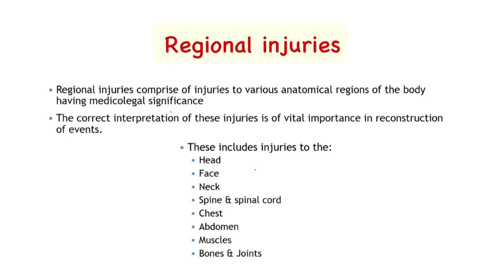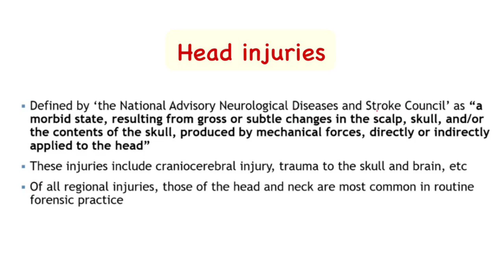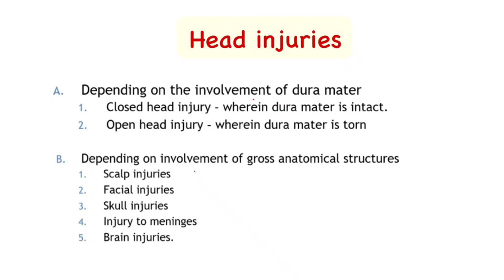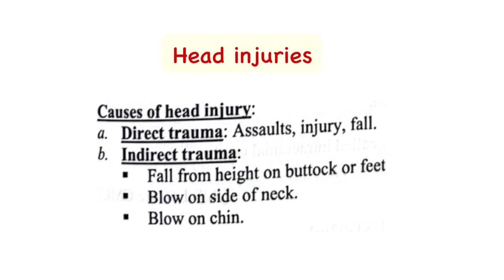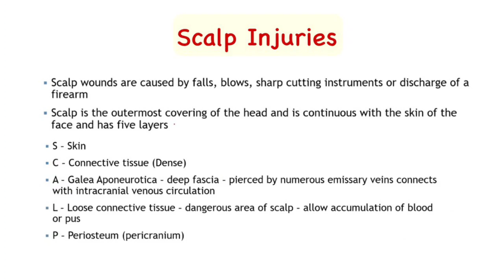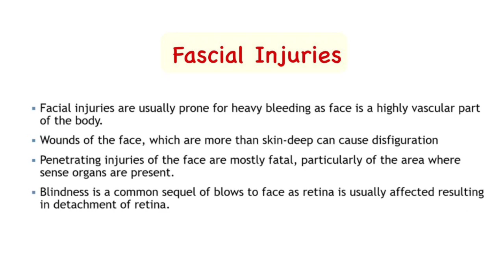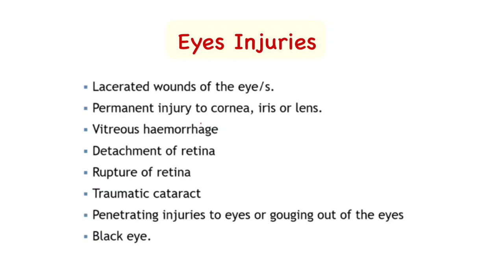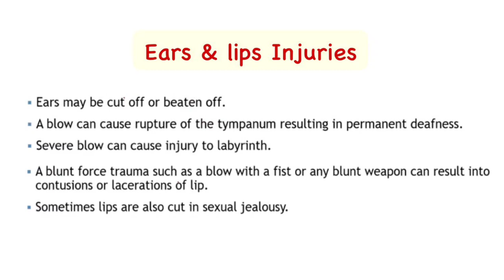Regional injuries | Forensic medicine lecture bangla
We previously learnt- Injury & It's type, Classification of Injury & Wound. Grievous hurt, Mechanical Injuries, Abrasion, Bruise/Contusion/ Ecchymosis, Laceration/Lacerated Wound, Incised looking wound, Incised wound, Suicidal and Homicidal cut throat injury, Fictitious wound / Fabricated wound/Self-inflicted wound, Hesitation cut/Tentative cut/Trial wound, Defence wound/Defence cut, Chop wound/Slash wound, Punctured (Stab) Wound, Incised-stab wound, Concealed punctured wound, medico legal aspects of wounds, medicolegal aspects of injury

Produced by: Dr Englishes